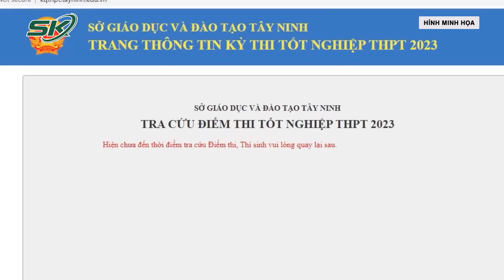Bộ GD&ĐT Nói Gì Trước Thông Tin Thí Sinh Bất Ngờ Tra Cứu Được Điểm Thi Tốt Nghiệp 2023 | SKĐS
SKĐS | Bộ GD&ĐT lên tiếng trước thông tin nhiều thí sinh tra cứu được điểm thi tốt nghiệp THPT 2023 trên hệ thống dù chưa đến thời gian công bố.

Mời quý vị và các bạn xem thêm: Clip Kinh Hoàng Thanh Niên Cầm Kéo Tấn Công Công An Phường, Hé Lộ Nguyên Nhân